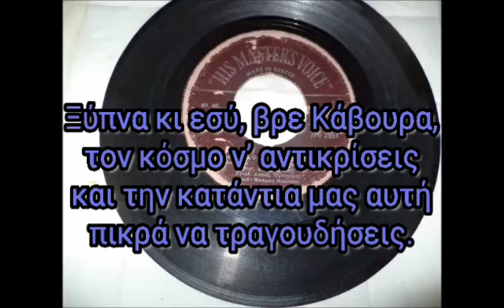Μπιθικώτσης - Ξυπνα καημενε σακαφλια καραοκε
Στίχοι για το τραγούδι Ξύπνα καημένε Σαρκαφλιά Μπιθικώτσης Γρηγόρης του έτους 1960 σε στίχους Βίρβος Κώστας και σύνθεση Μπακάλης Μπάμπης από το album 78 στροφές.

Karaoke